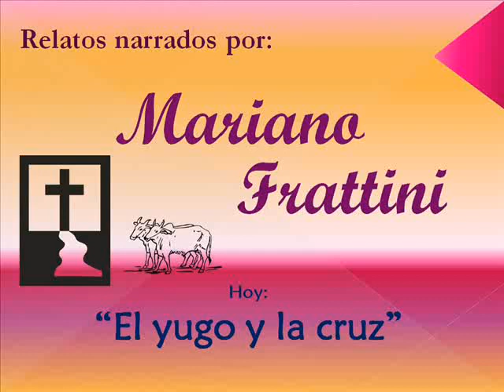Reflexión: El yugo y la cruz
La presente historia forma parte de una compilación de relatos narrados por Mariano Frattini. Estos textos fueron extraídos del libro "Ilustraciones Selectas" cuyo autor o recopilador es José Luis Martinez...